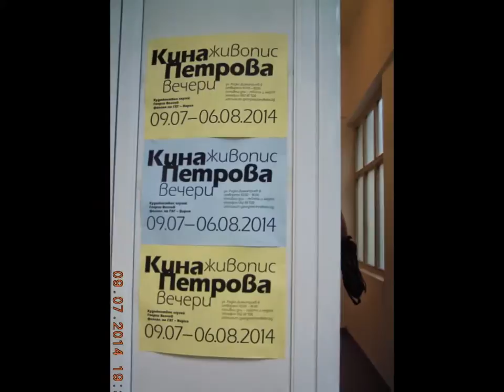My Edited Video